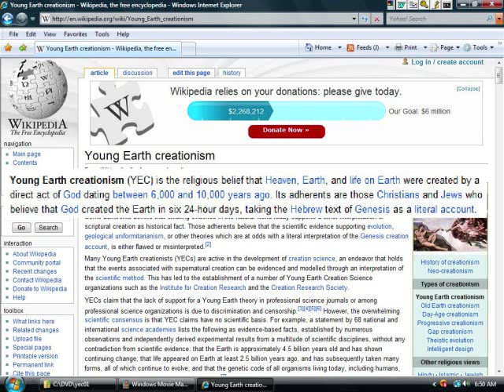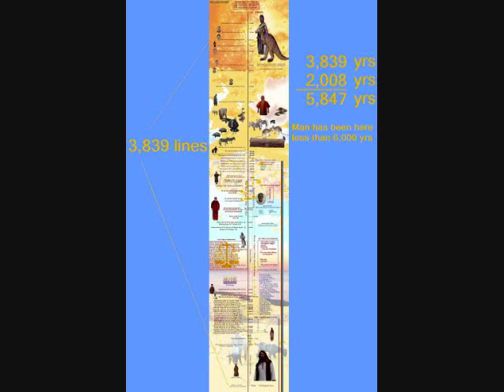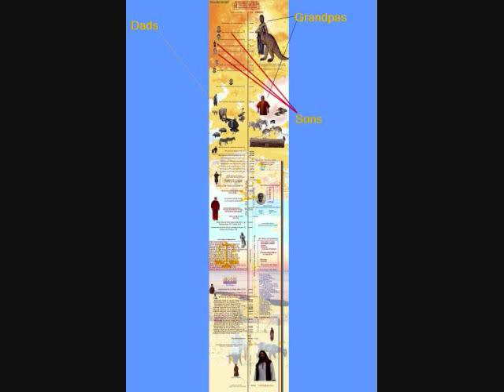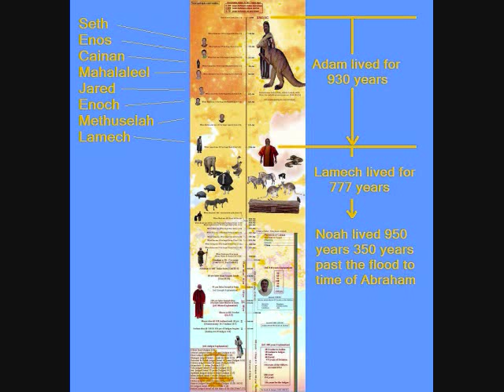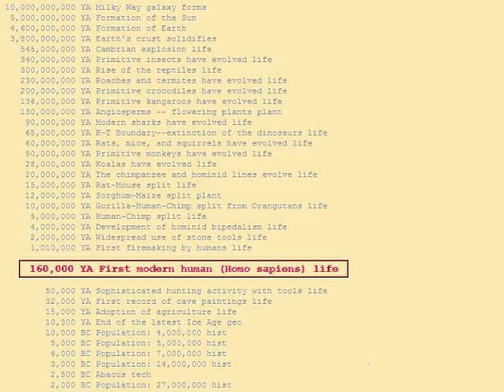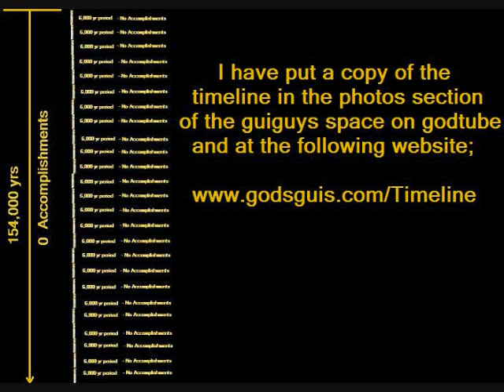Young Earth Creationists Part 1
Did you know that we can add up the years of key people and events in The Bible and find the number of years between Adam and Jesus?  If we add 2,000 more to that number we see why Young Earth Creationists believe the earth was created less than 6,000 years ago.  Of course, we understand that there are some people who have determined that man has been here for a couple of hundred thousand years but you will understand why you shouldn't buy that if you stay for the surprise ending.  Also, I invite you to download your own copy of the timeline from the following link;